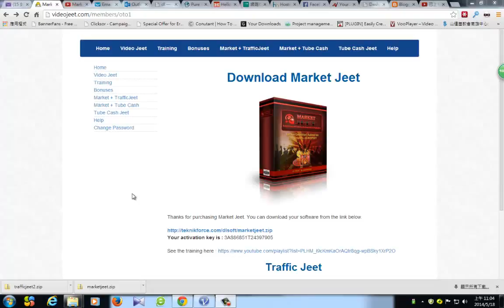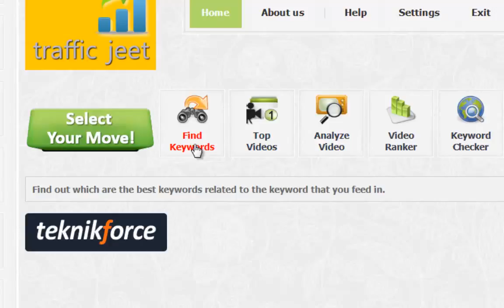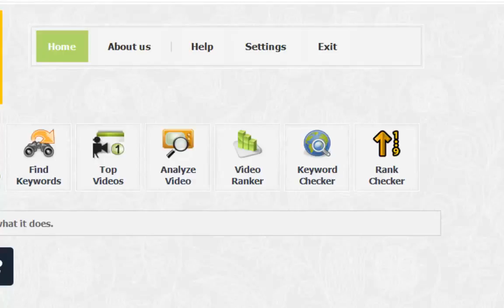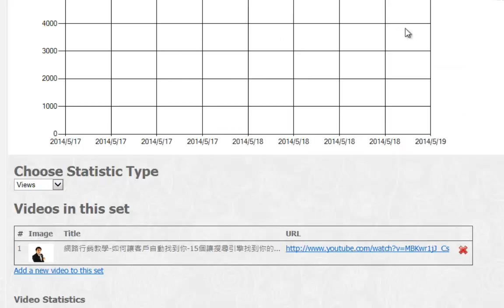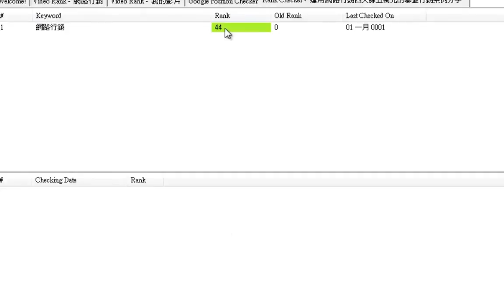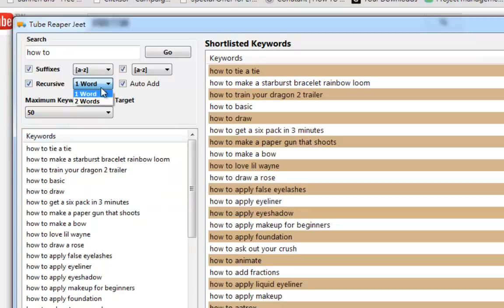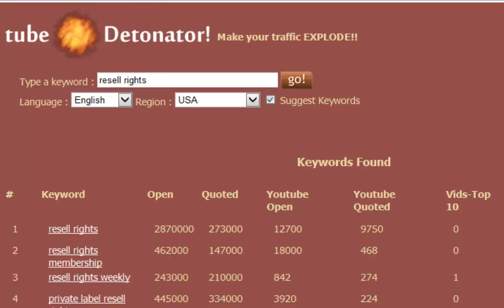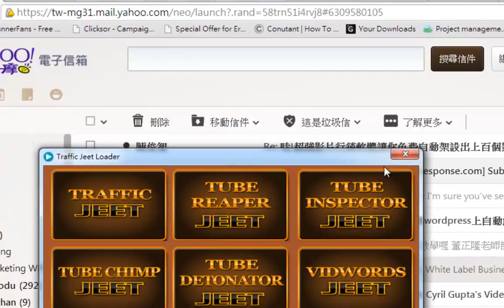market jeet及traffic jeet兩款影片行銷軟體安裝下載與使用教學 (zb6UXQIxzqg)